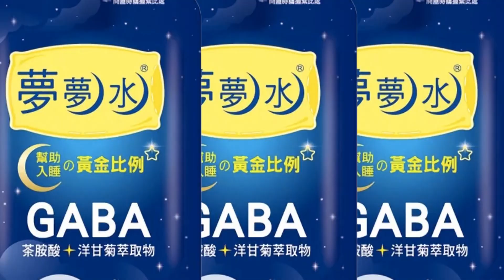【每日必看】男大生狂歡酒駕"連坐罰" 囂張自曝"喝兩手"遭送辦20230404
台北兩名男大生，夜店喝酒狂歡，結束後還雙載騎車回家，騎士酒測值超標，然而乘客也得負起責任，連坐法最高罰1萬5千元。另外台中也有男大生也是酒後上路，被員警發現後還自爆喝了兩手啤酒!